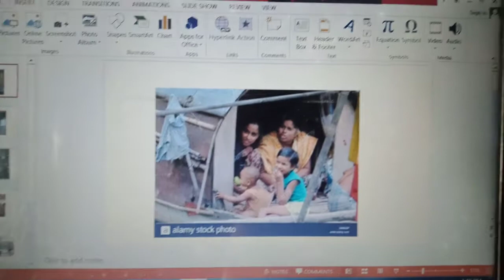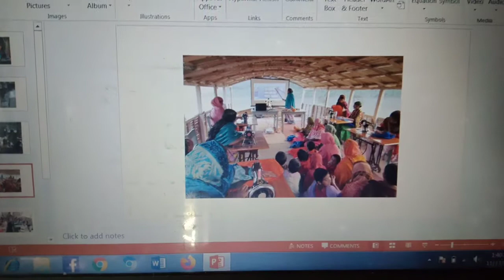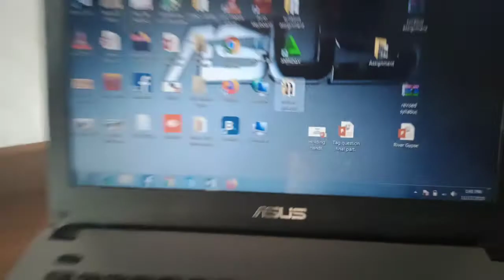Class-8, lesson 4